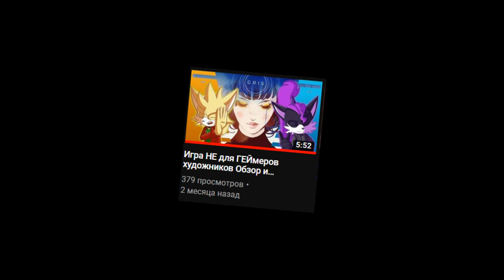Не ИГРА, а ИСКУССТВО | Gris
Некруто получилось, что ролик такой короткий...